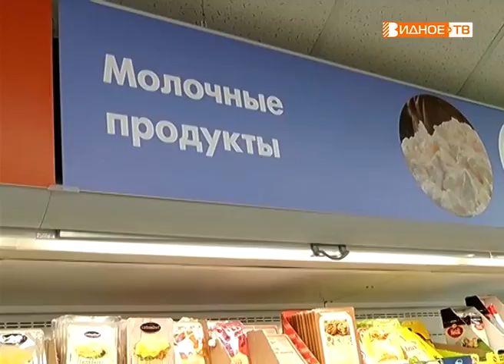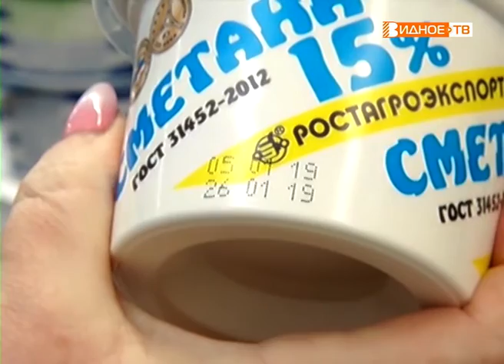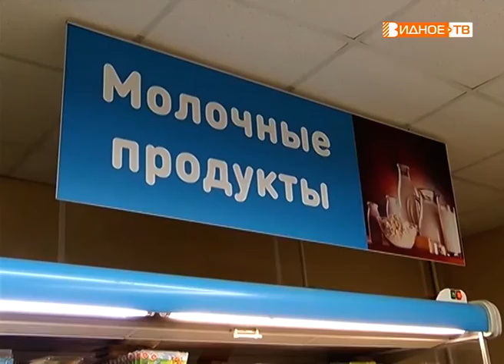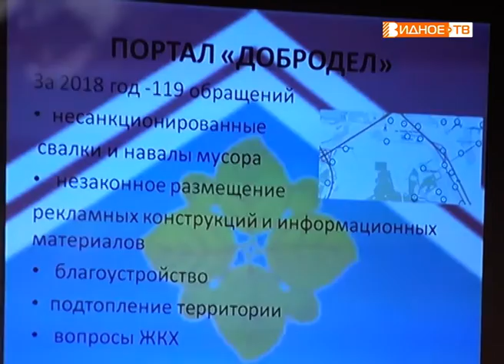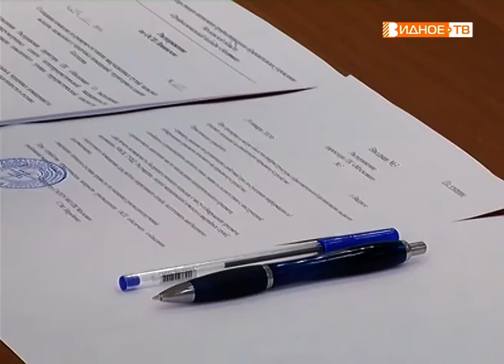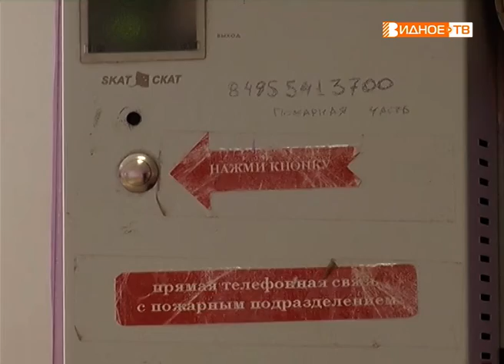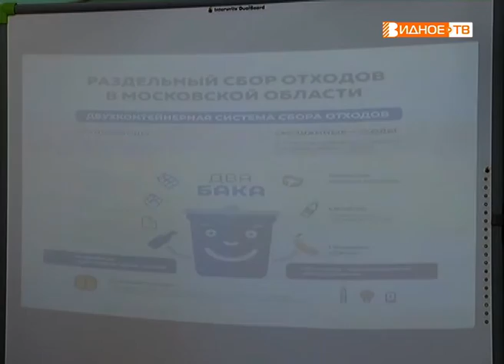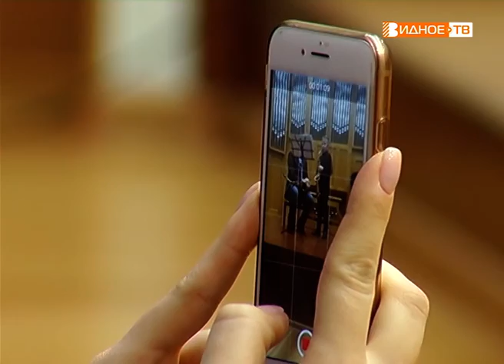Новости телеканала Видное-ТВ (29.01.2019 - вторник)